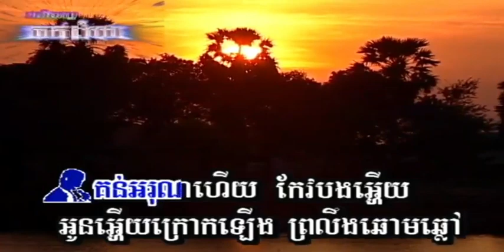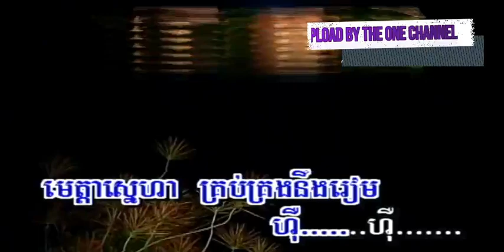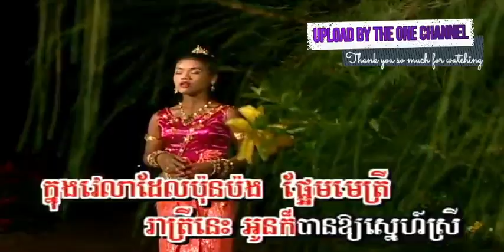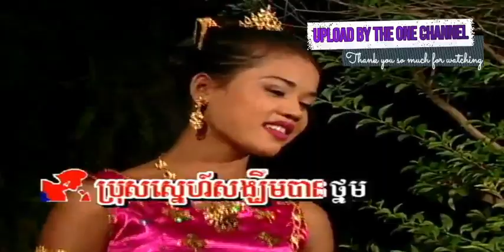ស្នេហ៍កុំបារម្ភ ច្រៀងដោយ សួស សងវាចា + ឈួន សុវណ្ណឆៃ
ស្នេហ៍​កុំ​បារម្ភ ច្រៀងដោយ សួស សងវាចា + ឈួន សុវណ្ណឆៃ ○ លោក ស៊ិន​​ ស៊ីសាមុត និង អ្នកស្រី ប៉ែន រ៉ន  I គម្រប